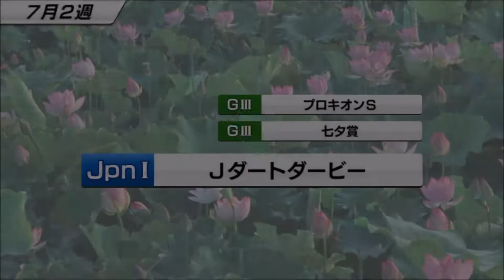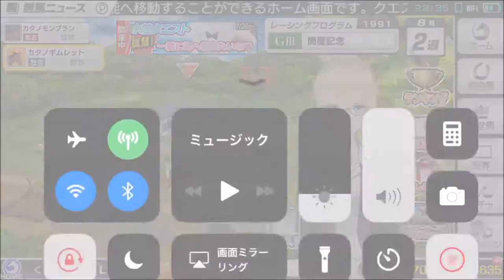【スタポケ #23-10】海外遠征 キングジョージへ【スターホースポケット ：競馬ゲーム 】